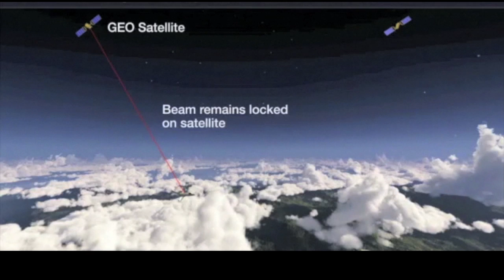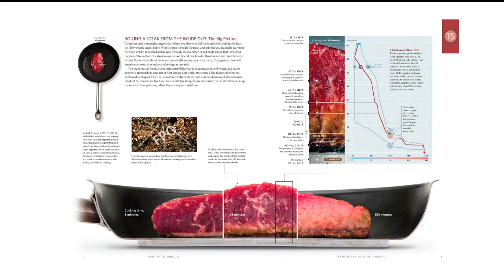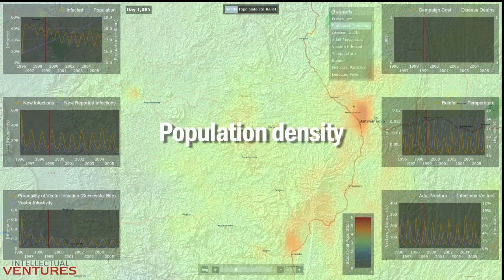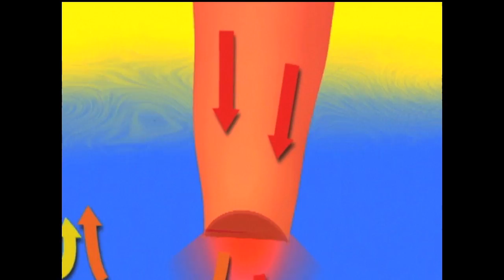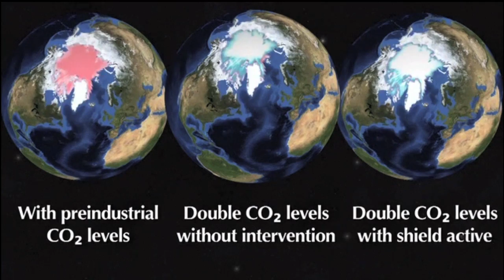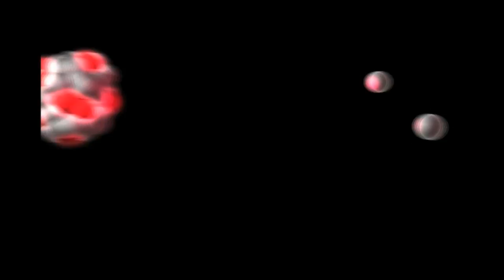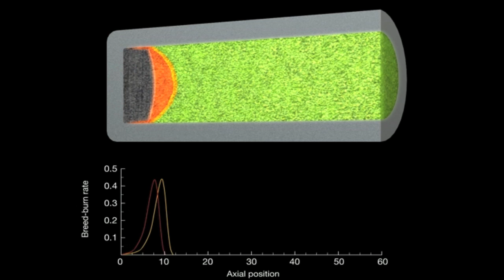Inventing for the world's biggest problems: Pablos Holman at TEDxMidwest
What if your business card could simply read "inventor"? Pablos Holman gives a behind the scenes look into current projects that are making inventing a legitimate career choice. These discoveries have revealed radical solutions to big issues. From how to end Malaria with mosquito-zapping laser beams, to powering the world for the next thousand years from a uranium junkyard. In the spirit of ideas worth spreading, TEDx is a program of local, self-organized events that bring people together to share a TED-like experience. At a TEDx event, TEDTalks video and live speakers combine to spark deep discussion and connection in a small group. These local, self-organized events are branded TEDx, where x = independently organized TED event. The TED Conference provides general guidance for the TEDx program, but individual TEDx events are self-organized.* (*Subject to certain rules and regulations)